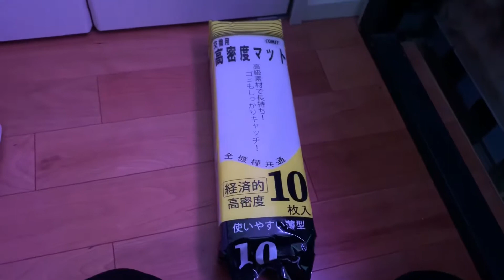熱帯魚 100均で買ってきた道具でアロワナ水槽の苔落とし！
今回は100均で買ってきた道具で二年半残っている頑固な苔を落としていきます。
最後に綺麗になった水槽をご覧頂けますので最初の状態と比べてみて下さい！